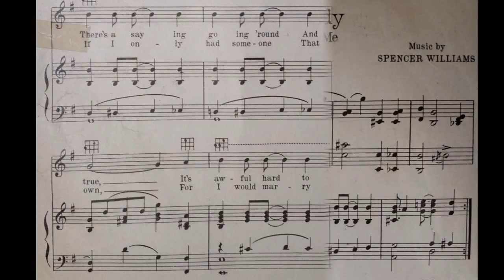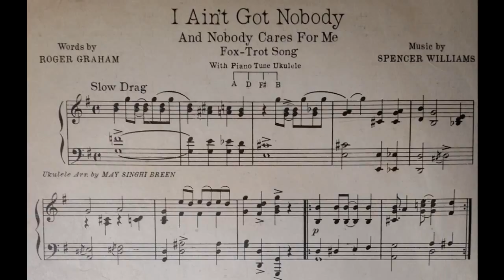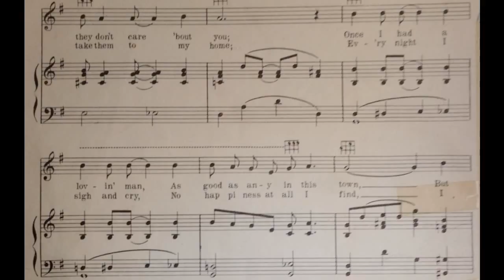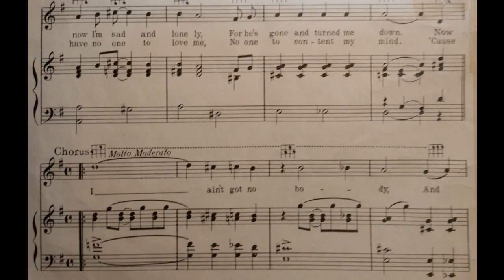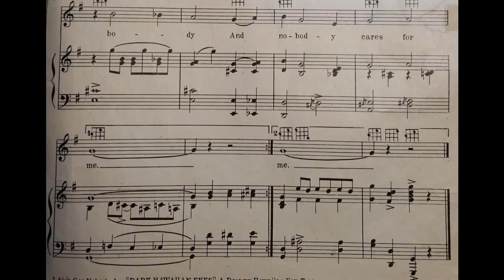I Ain't Got Nobody (1915)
A lonely and blue 1915 “torch song”
words by Roger Graham

Lyrics

1. There's a saying going 'round, and I begin to think it's true
It's awful hard to love someone, when they don't care 'bout you
Once I had a lovin' man, as good as any in this town
But now I'm sad and lonely, for he's gone and turned me down, now

Chorus
I ain't got nobody, and nobody cares for me
(I got the blues, the weary blues)
And I'm sad and lonely, won't somebody
Come and take a chance with me?
I'll sing sweet love songs, honey, all the time
If you'll come and be my sweet baby mine
'Cause I ain't got nobody, and nobody cares for me

2. If I only had someone, that I could only call my own
For I would marry them at once, and take them to my home
Every night I sigh and cry, no happiness at all I find
I have no one to love me, no one to content my mind, 'cause